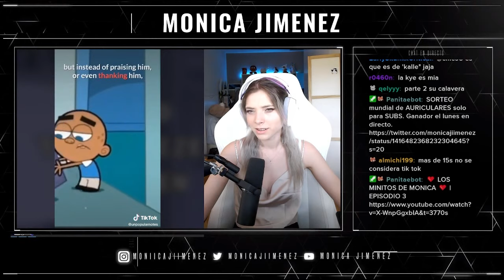🤪OS ENSEÑO MI PARA TI 🤪 | MONICA JIMENEZ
ACORDAOS QUE ESTO ES UN MINI VIDEO DEL DIRECTO DE MI CANAL DE TWITCH
TWITCH - TWITTER - STREAMERS - YOUTUBERS
Qué estudio?      - Animación VFX y Derecho
Qué  cámara uso?  - Sony Alpha 6600